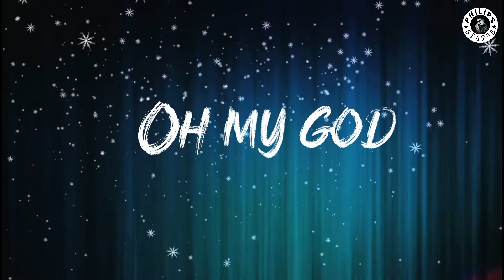Oh_my_God_Oh_my_God | Whatsapp status Tamil